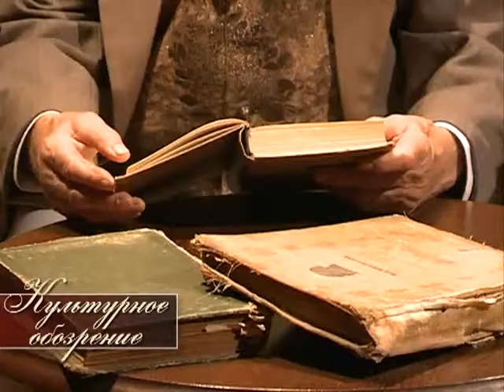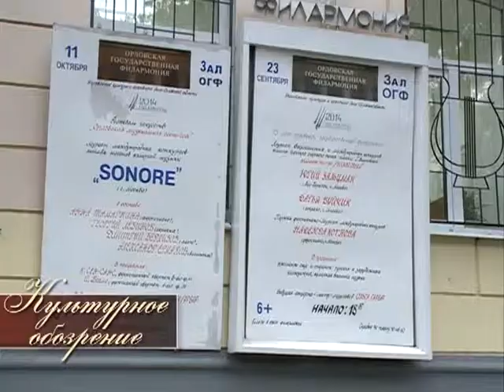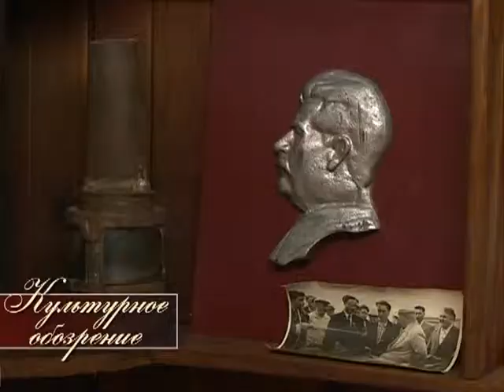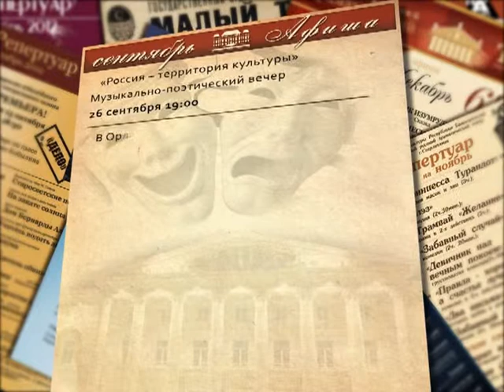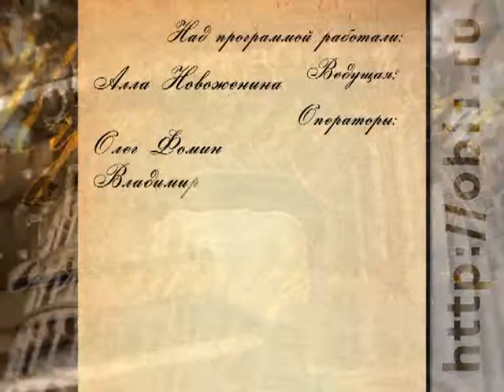Культурное обозрение 26.09.2014